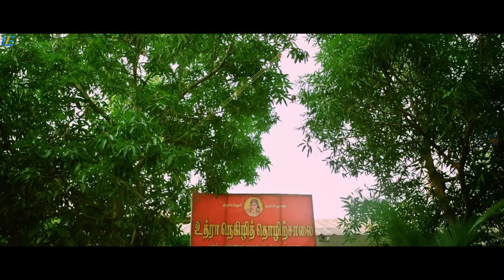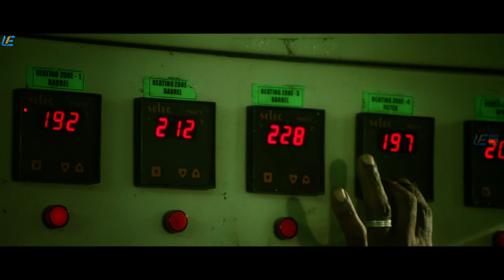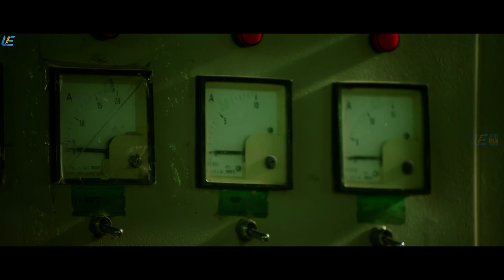Padithavudan Kizhithu Vidavum | (2018) Tamil Full Movie | Kadhal Saravanan, Nellai Siva | Scene 7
Watch "Padithavudan Kizhithu Vidavum" Movie Super Scenes Now!

Starring : Kadhal Saravanan, Nellai Siva
Written and Directed by : Hari Uthra
Music Composed by : Abinandhan
Release Year : 2018